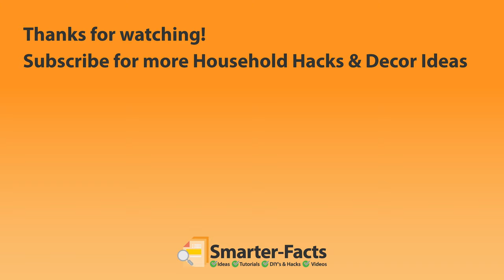Alternatives to Sleeper Sofas | Best Bed & Couch Alternative | Themed Living Rooms & Creative Ideas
This video shows some awesome alternatives for sleeper sofas.